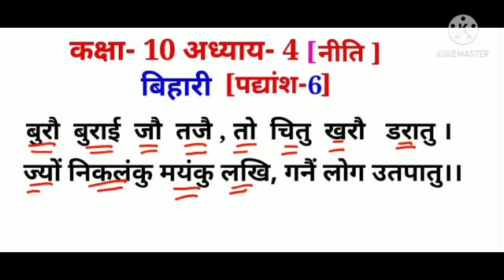कक्षा-10 अध्याय-4 नीति (बिहारी) के छठे पद्यांश [बुरौ बुराई जौ तजै, तो चितु खरौ डरातु ]की व्याख्या।